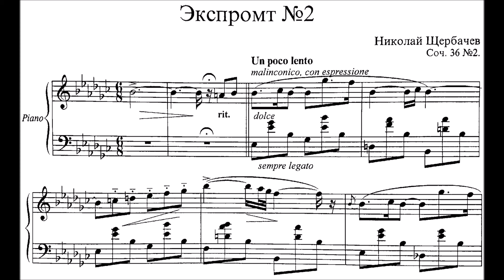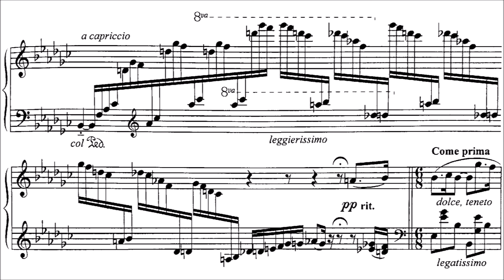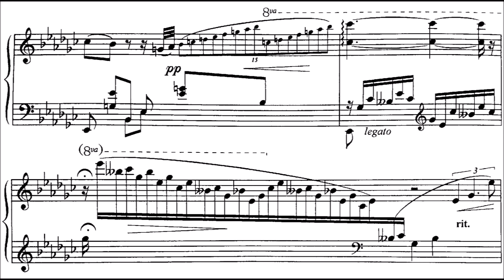Nikolai Shcherbachov | Impromptu "Les Adieux", Op.36/2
(i played from another score - differences)

Sherbachov (or Shcherbachyov, Shcherbachov, Stcherbatcheff etc, included for better searchability on youtube); 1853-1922 was a Russian composer and pianist. Born in St. Petersburg, Shcherbachov was an uncle of fellow composer Vladimir Vladimirovich Shcherbachov, who was a second cousin of Andrei Vladimirovich Shcherbachov 1869–1916. Beginning in 1871 he was associated with "The Five". He composed piano pieces, songs, and works for orchestra. In 1893 Shcherbachov contributed to a new edition of a collective work of the Balakirev circle that consisted of piano pieces based on the Russian version of "Chopsticks". Studied in Rome with Franz Liszt . He also wrote a number of romances to verses by Heine , Alexei Tolstoy and others